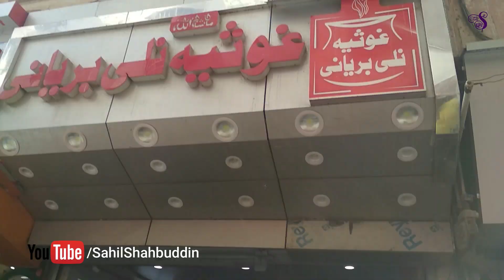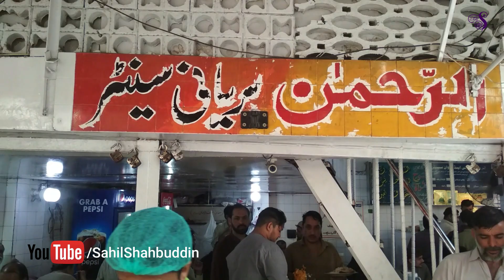PAKISTAN's 3 Top Most Famous Biryani in KARACHI | People are Crazy for Biryani | Street Food KHI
As the City Karachi of Pakistan is famous for Biryani the PAKISTAN's 3 Top Most Famous Biryani Ever is in Karachi Town. People are Crazy for Chicken and Beef Biryani.
Ghousia Nalli Biryani (Pakistan's Best Beef Biryani)
AL Rehman Biryani (Golden Piece Chicken Biryani)
Traditional Pot/Matka Biryani (Special Chicken and Beef Biryani)

TIA

Sahil Shahbuddin